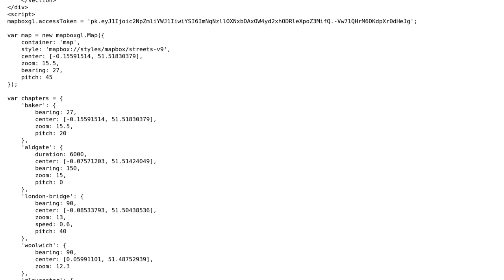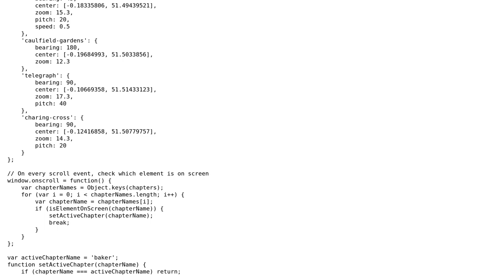GIS: How to reveal layers on scroll in Mapbox?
With thanks & praise to God, and with thanks to the many people who have made this project possible! | Content (except music & images) licensed under CC BY-SA | Music | Images & others | With thanks to user Ganesh Babu user AndrewHarvey and the Stack Exchange Network Trademarks are property of their respective owners. You are responsible for your own actions.